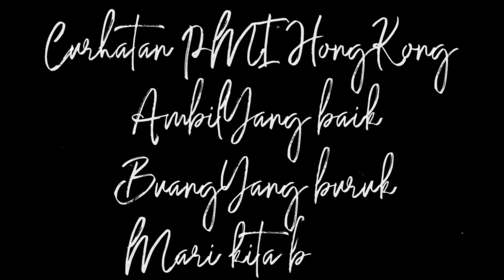Investasi BODONG ingin kaya dengan cara instant